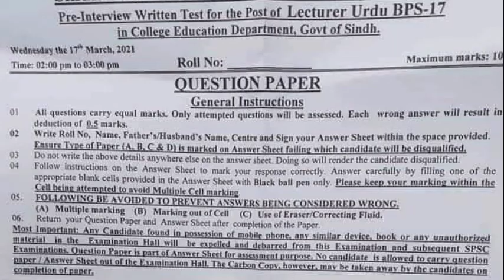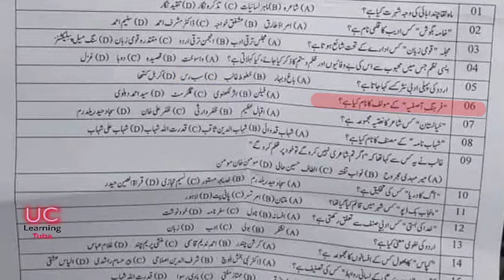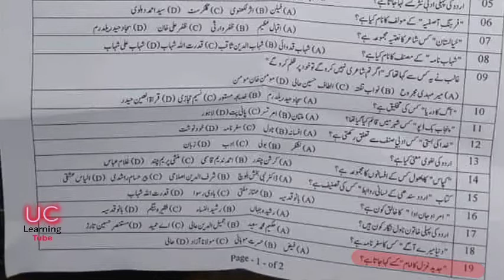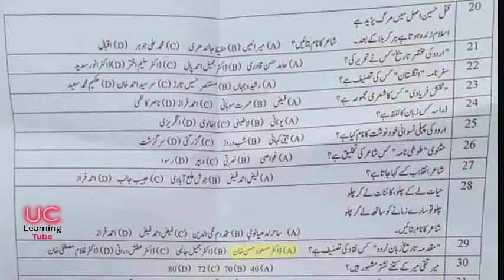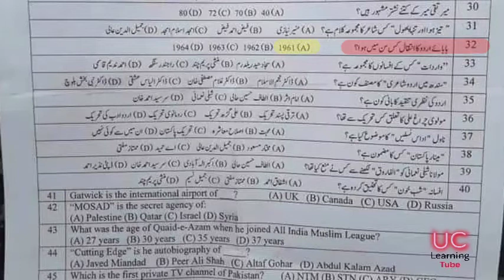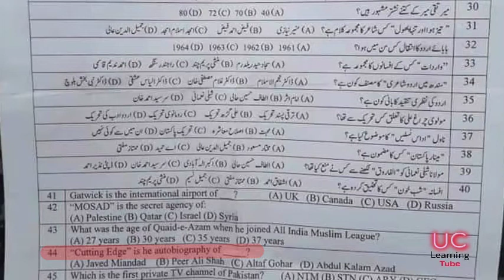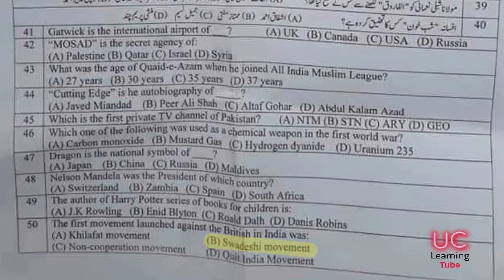Lecturer Urdu Subject Specialist SS PSC Past Paper BPS-17 Screening Test Solved MCQS 2021